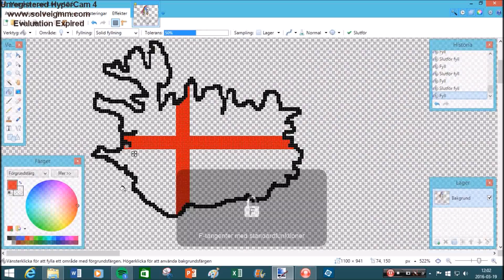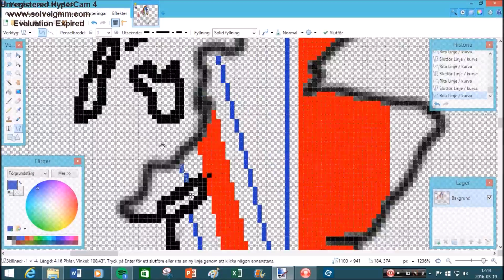Drawing Europe's Flags from my Memory: Part 2 - The Islands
THIS VIDEO IS A PART OF THE EUROPEAN MAPPERS UNION.

Hello and welcome to another video! Today I will be making the islands of Europe (not Cyprus).
As you may see I am now a member of the European Mappers Union!